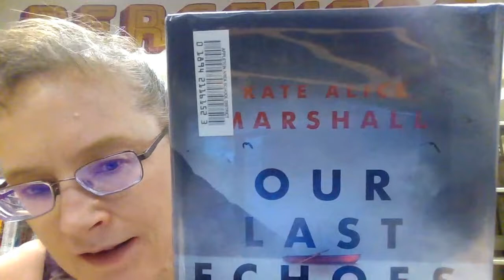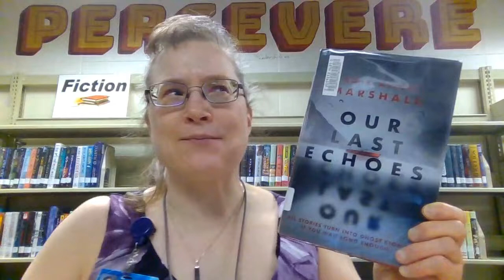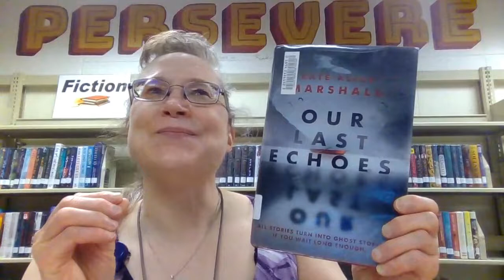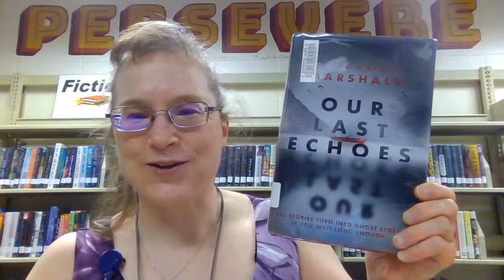Our Last Echoes by Kate Alice Marchall